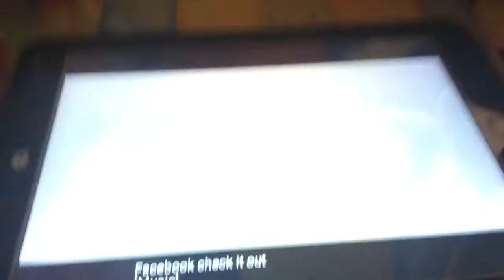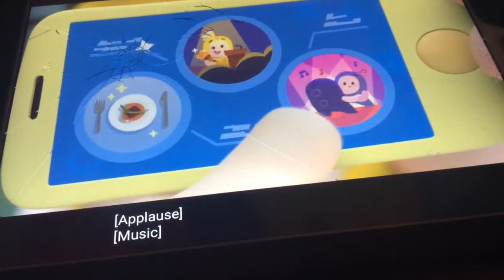Oddbods Mixed Up Adventures Ep 4 My Fair Bubbles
Bubbles is initially excited to win a big science prize but then dismayed to see the invite indicates the winner must attend a very posh ceremony which includes an elegant dinner and ballroom dancing. Jeff, steps in as the ultimate etiquette coach, but even Jeff can’t sort out Bubbles, two left feet...